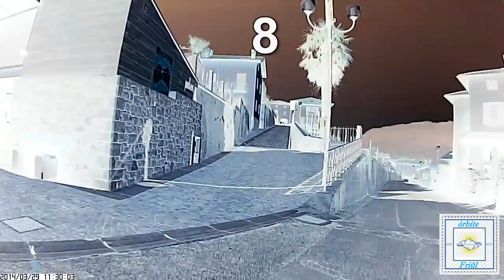Rubrica: I miei giri in MTB Marzo 2014 tappa 04 Flagogna - Cimano - parte 2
Rubrica: I miei giri in MTB Marzo 2014 tappa 04 "Flagogna - Cimano"
(Seconda  Parte)
[Località:
Colle - Flagona - Cimano - Ragona - Pinzano Al Tagliamento]